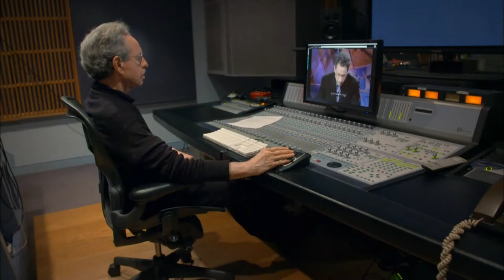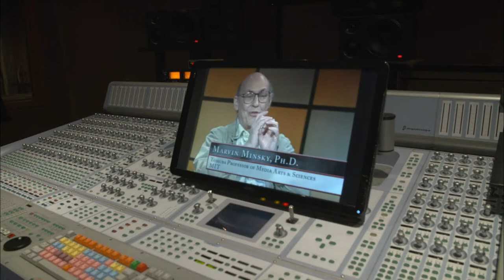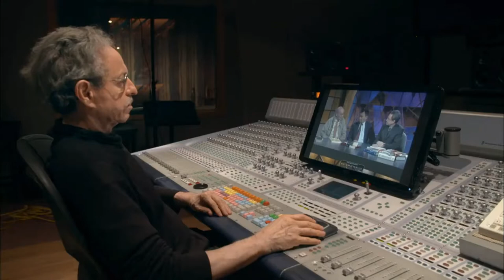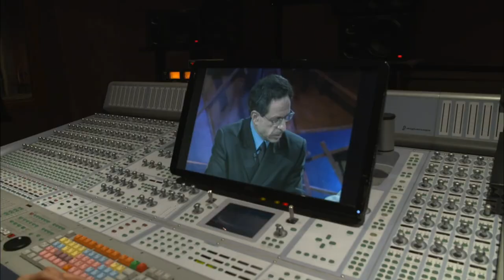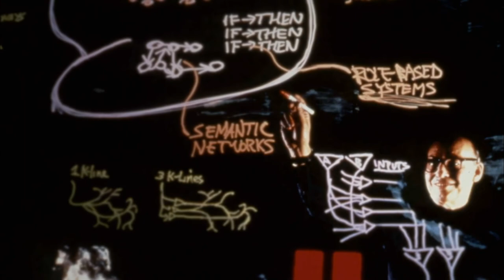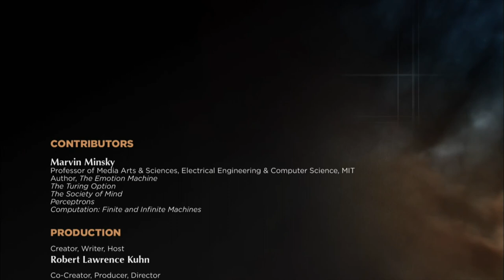Closer to Truth - A Tribute to Marvin Minsky